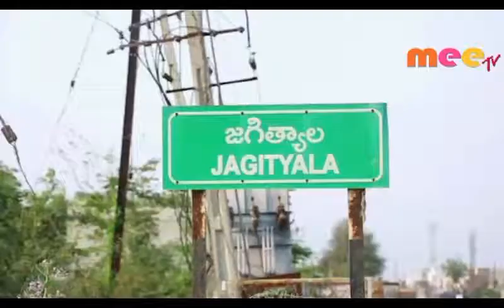అటవీ అమరవీరులకు జోహార్లు \\ 11..09..2019 \\ MEETV NEWS